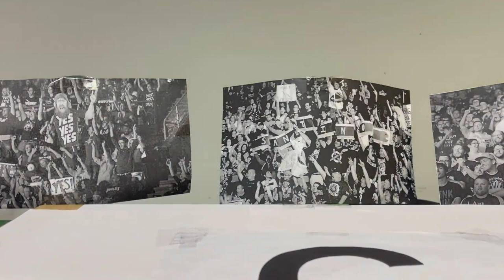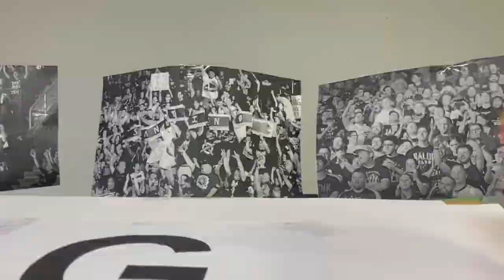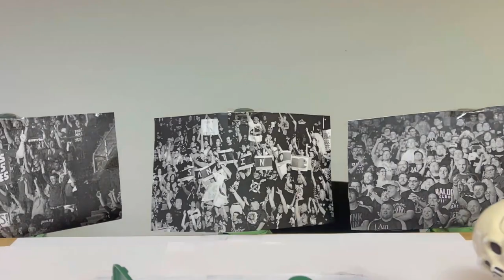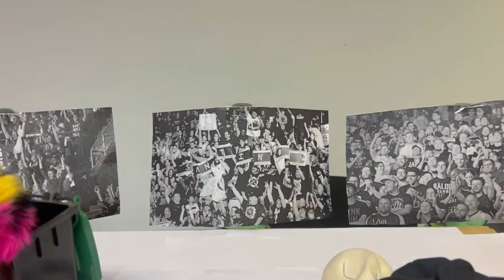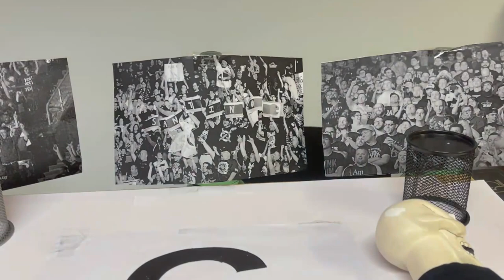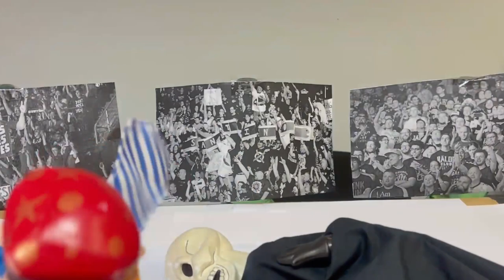GodoverseTV Special: "SCHELETRO Vs ANIMAL JR."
Buon Godo day a tutti voi, ed eccoci arrivati nel Main Event di Godomania II, l'evento più atteso di tutto il Godoverse! Nonostante l'intromissione di ospiti indesiderati, Scheletro affronterà Animal Jr. per il titiolo "Godo Championship". Questo match è molto importante per i nostri protagonisti, infatti entrambi vogliono dimostrare quanto sono migliorati; Animal Jr. non è più accecato dalla rabbia, mentre Scheletro vuole far vedere quanto sia migliorato sul ring. Entrambi giocheranno le loro mosse migliori, combatteranno sia nel ring che fuori da ring, e useranno numerosi oggetti per cercare di guadagnarsi la vittoria. Dopo un match ricco di adrenalina, Scheletro uscirà vincitore, ma purtroppo i festeggiamenti dureranno poco. I nostri eroi saranno nuovamente attaccati da questi personaggi misteriosi, guidati da Jilly "The Crazy", che prima di andare via, ricorderà a tutti come il "Non Godo" sia la giusta via da seguire. Vi ringrazio del supporto, che il Godo sia con voi, e ci vediamo presto!

0:00 : Chiacchiere prima del Match
3:09 : Scheletro Vs Animal Jr. PT 1
6:44 : Piccola Pausa
7:04 : Scheletro Vs Animal Jr. PT 2
8:00 : Un Finale Incredibile
8:35 : La Mossa del Nemico